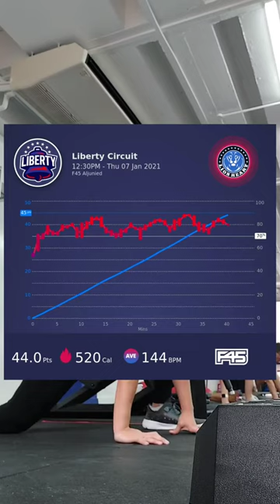F45 Training | Liberty (Time Lapse)